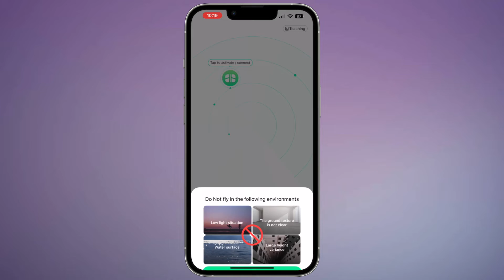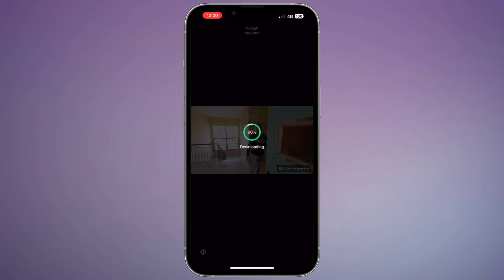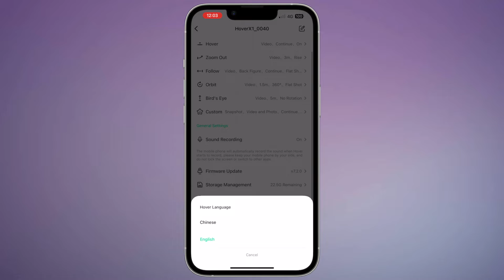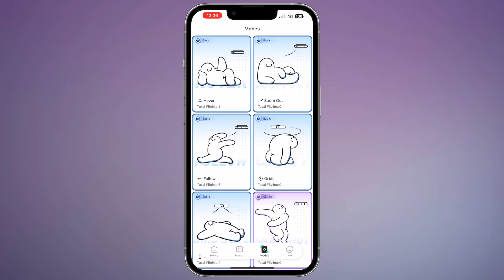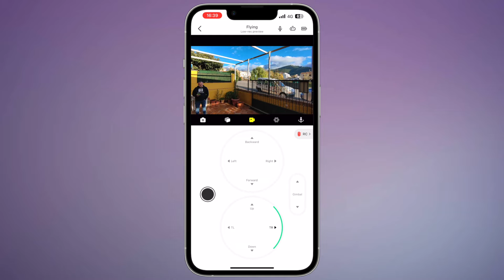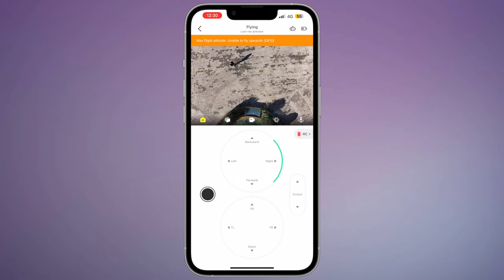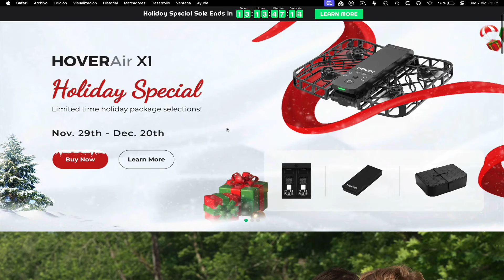El HOVERAir X1 es el MEJOR DRON con INTELIGENCIA ARTIFICIAL y cámara 2K estabilizada 2K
En este nuevo video del canal os muestro un adelanto del vídeo largo en el canal donde podréis ver las maravillas que se pueden hacer con el dron hoverairx1 el cual incorpora inteligenciaartificial que nos permite usarlo sin necesidad de sacar nuestro teléfono móvil del bolsillo.